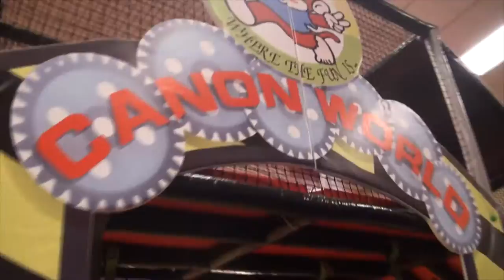🇺🇸 Wacky Tacky - Rancho Cordova - Paradise for Kids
Often you will see Leo:
Сакраменто
Играет
Распаковка
Singing
Playing Toys
Playground
Traveling
Drawing
Reading
Just hanging out
and more